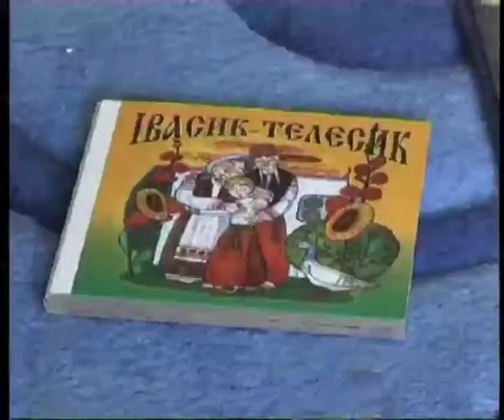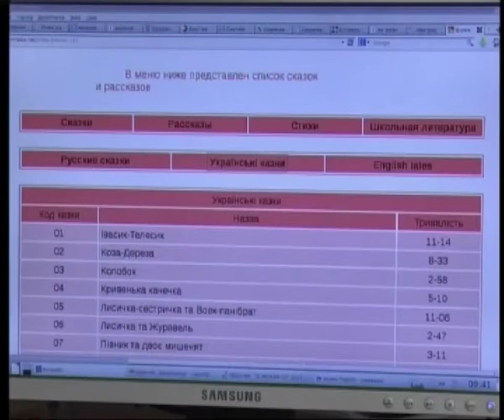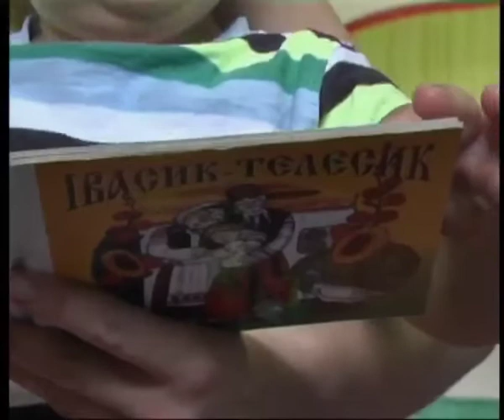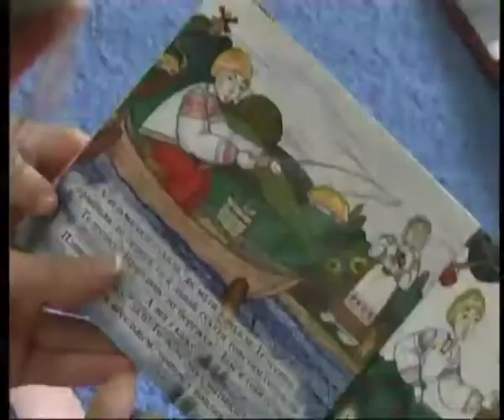Телеканал ВІТА новини 2014-07-21 Народною казкою по стресу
Вінничан лікують казками - народними та перевіреними часом. Сеанс відбувається  по телефону. Голос зі слухавки пропонує 100 варіантів оповідань. Психологи кажуть -- чим більше читати казок -- тим легше долати життєві труднощі.